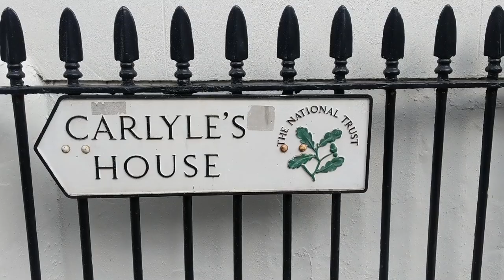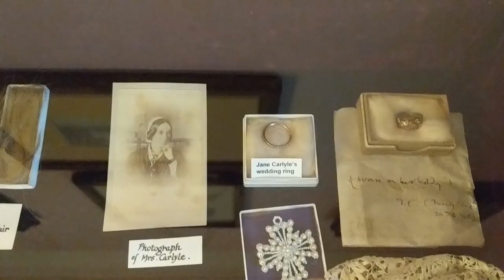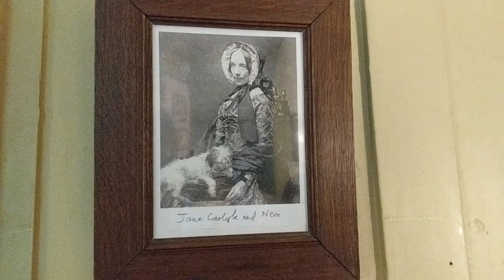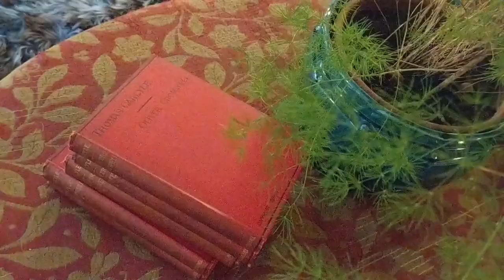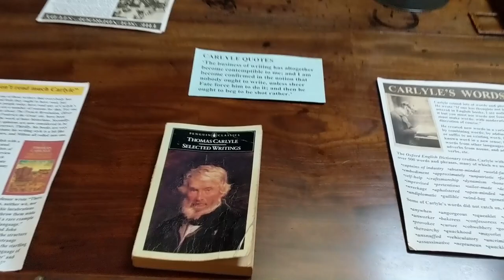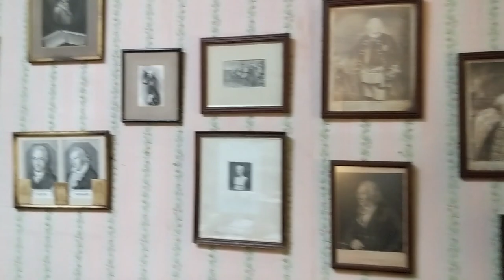Thomas Carlyle | Literary Pilgrimage #3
In which I potter about Thomas Carlyle's house in the spirit of Victober
Carlyle was a literary celebrity in his day and was close friends with Dickens, Ruskin and the Pre-Raphelites among many others. His wife Jane was also a voracious letter writer and most of her and her husband's letters are available to read online.

Music is appropriately Scottish and features the tunes
Hey, Tuttie, Taitie
The Yellow-Haired Laddie
Muirland Measure